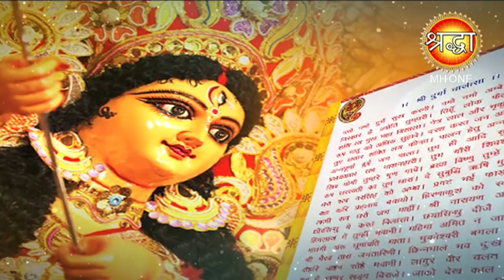Navratri 2020: इस नवरात्रि माता का आर्शीवाद पाने के लिए जरूर करें ये 10 काम